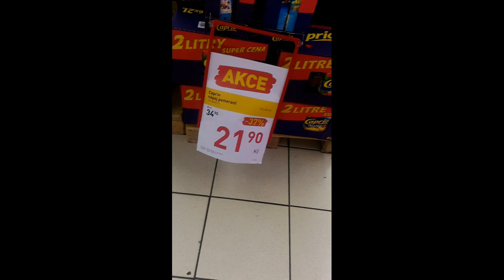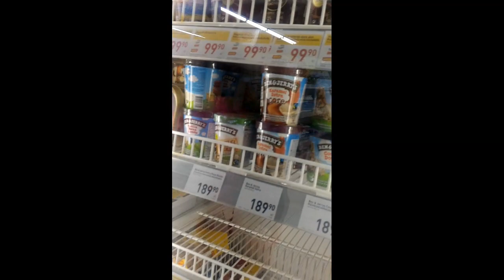Mag kano ang sahod ng factory workers sa CZECH REPUBLIC? |benefits,VL,Plane ticket